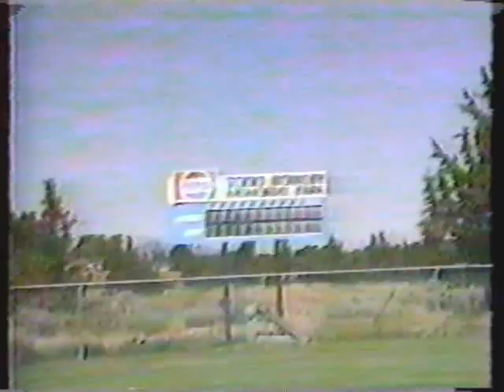The 3 Immortals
*WARNING* This video is lame beyond belief. Watch at your own risk. I and my friends made this movie back in the late 80's. It was the first home movie for us and we had no clue what the hell we were doing. I still think it has the coolest prop I ever made for a home movie though. That being the bicycle handlebar mounted rocket launcher. Kids, please don't try this at home. I almost hit my friend with a model rocket and almost started a fire. Be safe, be smart.

I edited this movie using 2 VHS VCRs and a mic connected in with the audio lines. The subtitles were done by a cast member using a program called GameMaker on the Commodore 64.